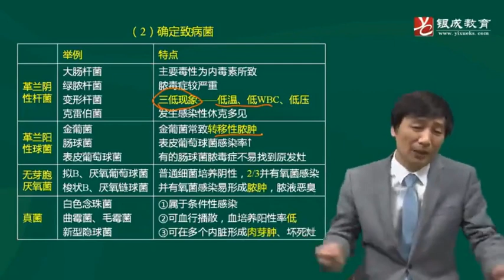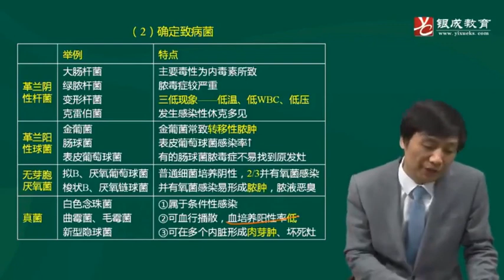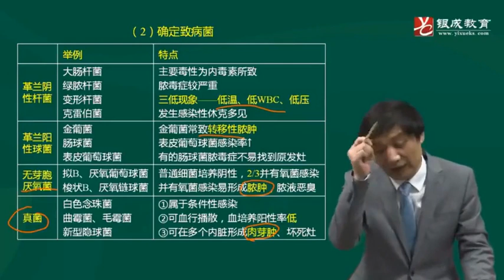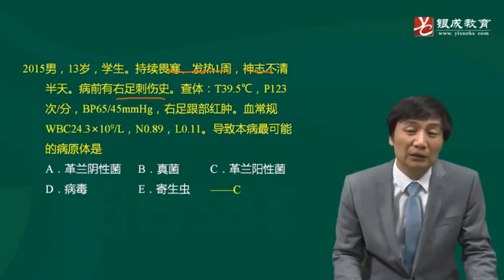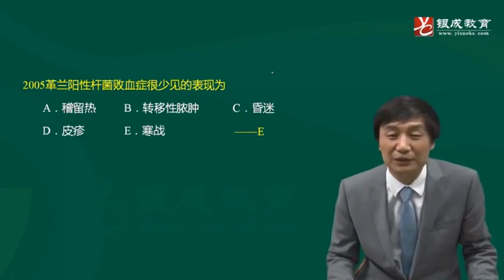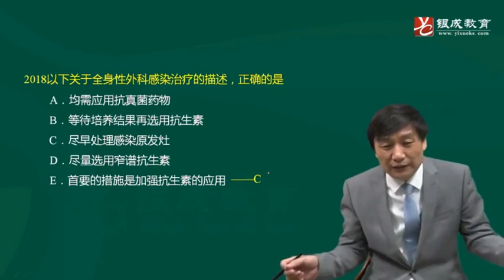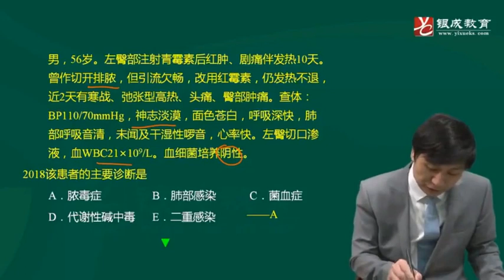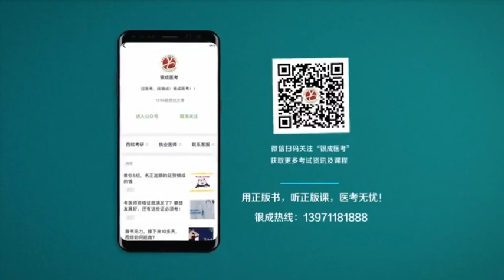17 全身化脓性感染